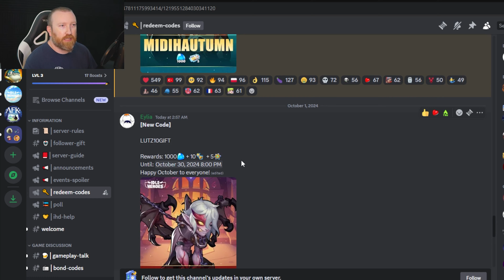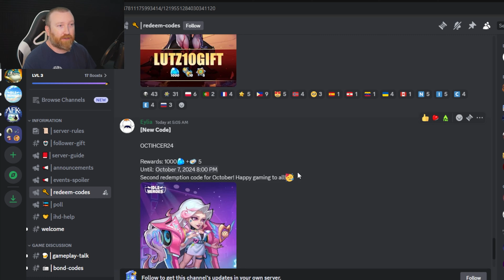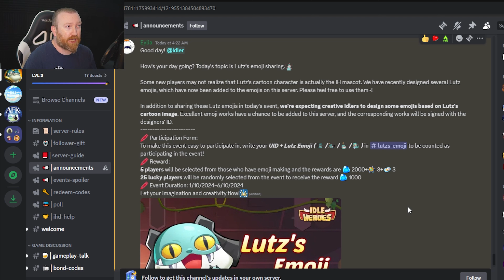Idle Heroes - Tons of FREE Loot NOW!!!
Hey everyone, make sure you use the two new redeem codes as well as enter the new Discord contest for more FREE rewards for your accounts!!!

Active Codes
LUTZ10GIFT
OCTIHCER24